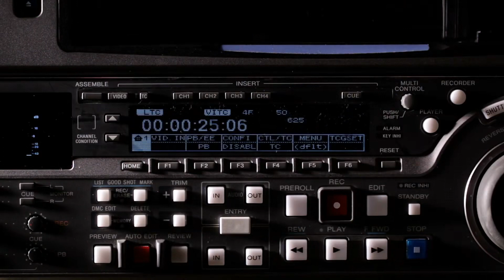My Younger Brother is a Hero Audio Novel Full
Novel: MY YOUNGER BROTHER IS A HERO
Chapter: 1
Author: 绘空事 丶
Genre: Action